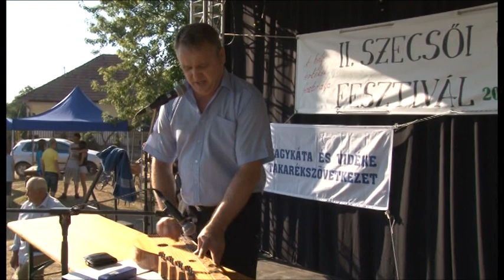11, 2013 as Ürgés Fesztivál délután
II. Ürgés Fesztivál délutáni programjaiból.